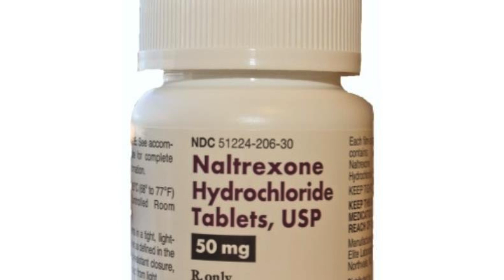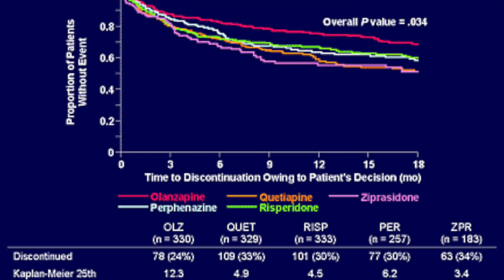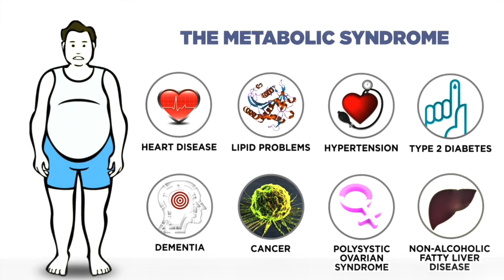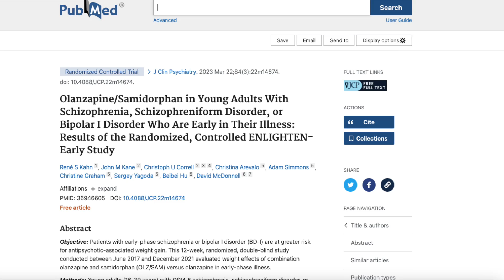Olanzapine:Samidorphan Lybalvi Still Makes You Fat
Sometimes psychiatric drug design feels like a recycling bin filled with old ideas. Today is an opportunity for us to expose some of the flaws in one of the latest recycled ideas in psychopharmacology using samidorphan an opioid receptor blocker to alleviate the metabolic side effects of olanzapine.

Time Stamps
Introduction: 00:00 to 01:05
Why Olanzapine without weight gain is important: 01:06 to 02:54
Results Weight gain and Lipids ENLIGHTEN-Early Study: 02:55 to 04:22
Conclusion: 04:23 to 05:05